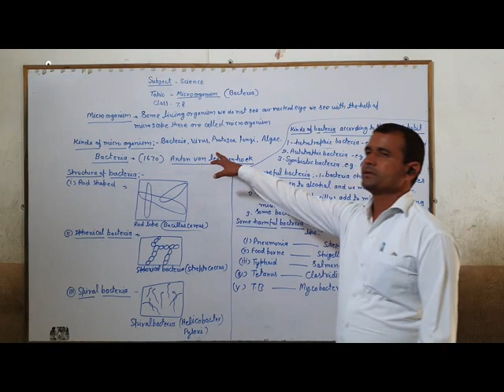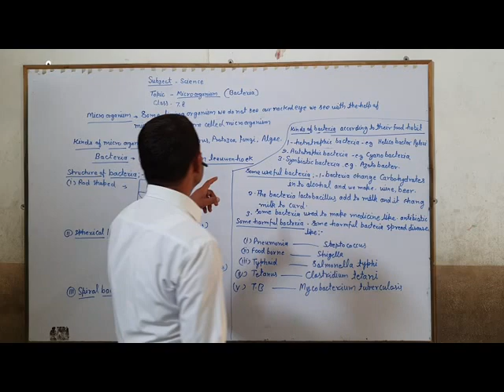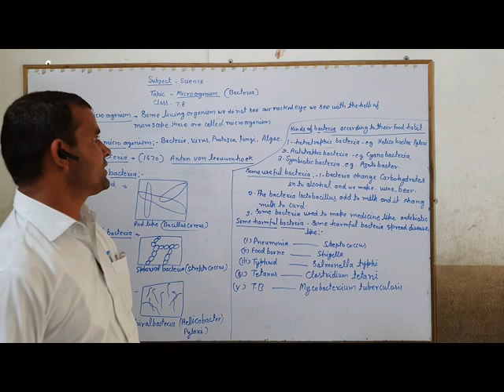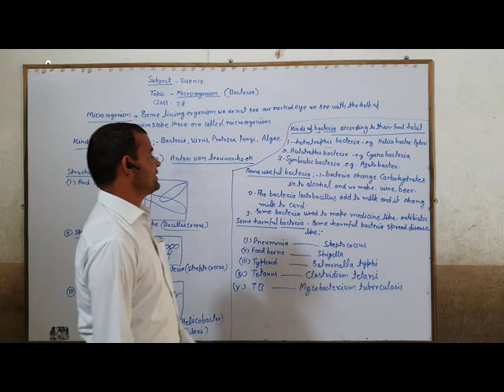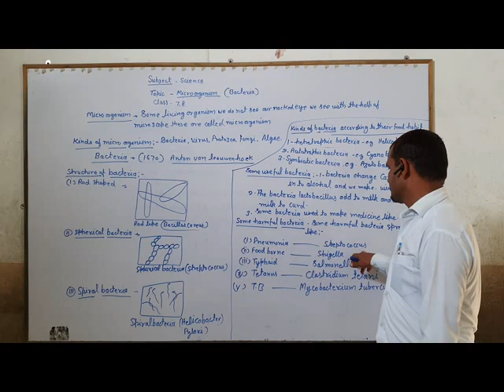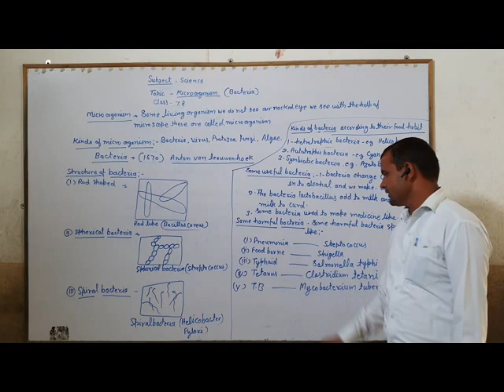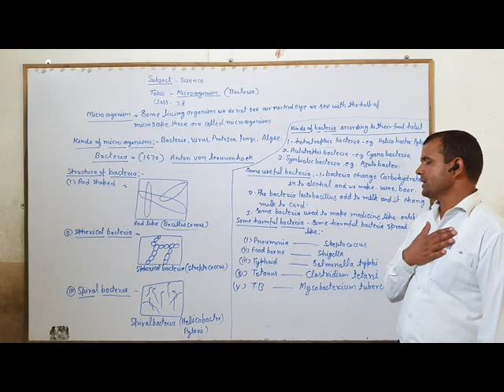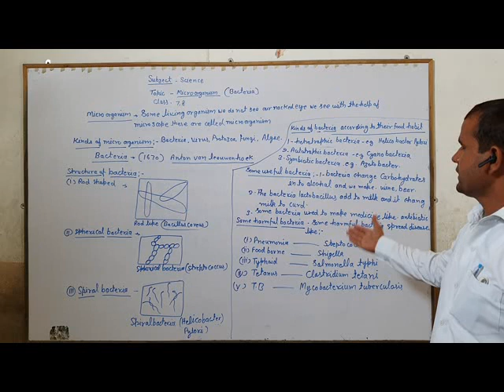micro organism part 2 for class 8th